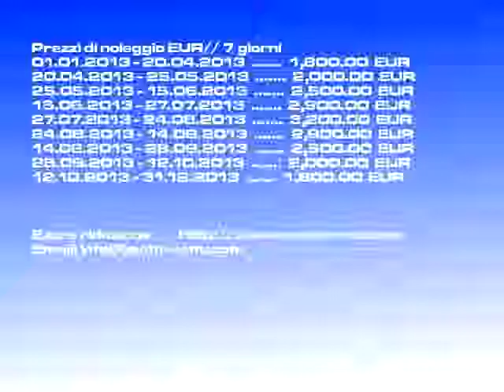Cyclades 43.4 - 2007 noleggio Sukošan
Modello di barca: Cyclades 43.4 barca a vela, Prezzo: 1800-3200 EUR/ 7 giorni, Costruita: 2007, Località: Sukošan Croazia, Lunghezza fuori tutto: 13.26, Cuccette: 8, Cab.: 4, WC: 2